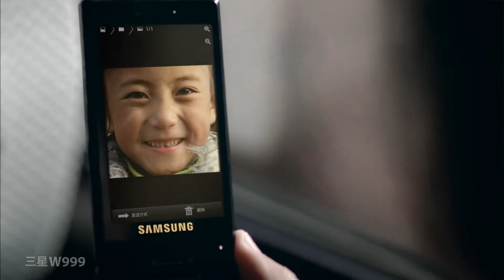China W999 Mobile 30s